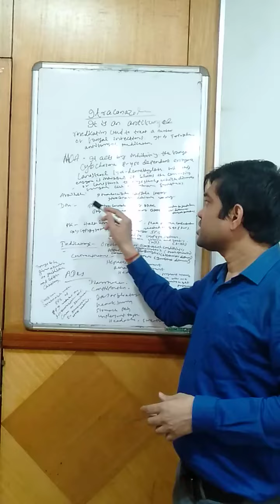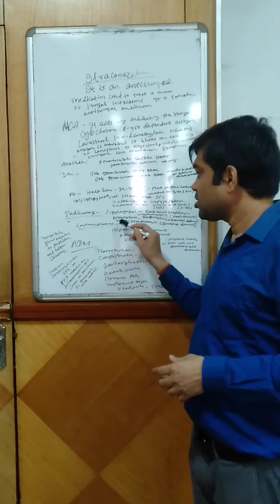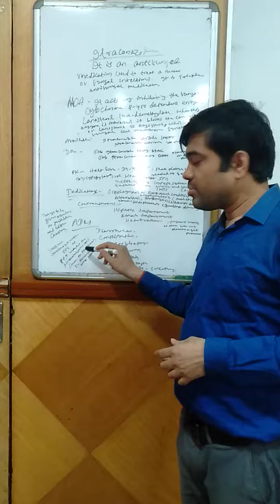Itraconazole uses, Adrs, Contraindications hindi